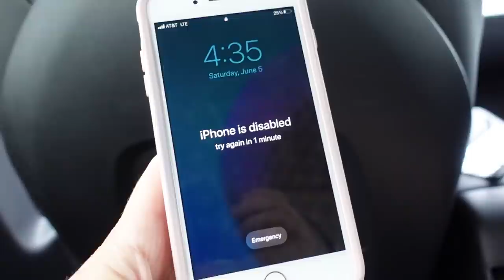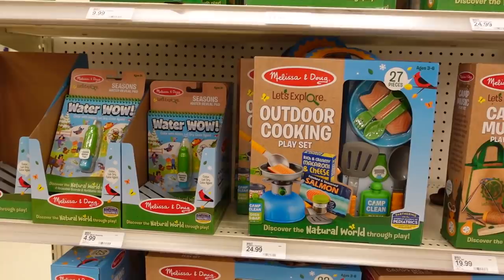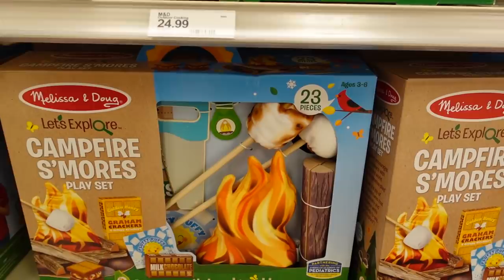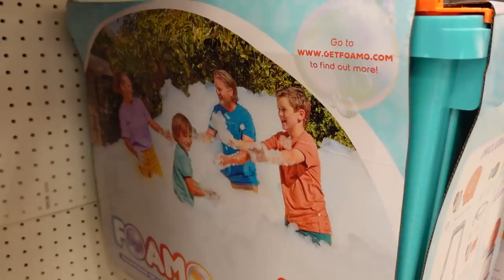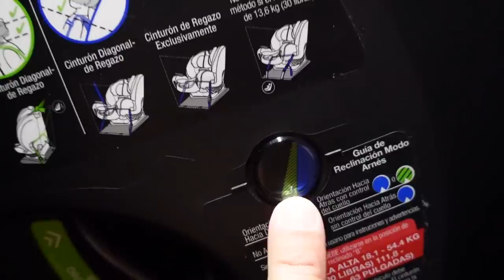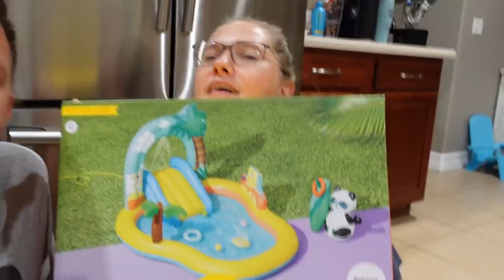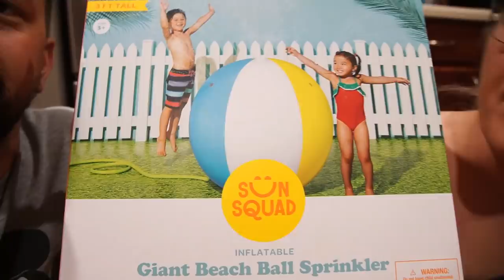New Summer Clothes & Toy Shopping At Target, What We Ate Today + A Fun Haul! | Home Vlog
In today’s home vlog we start the day with some immunity boosting fruit and yogurt bowls! I’ll leave the recipe down below. Then we head to Target for some fun Summer toy shopping! We found some neat things that we can’t wait to use next weekend when Jackson has a friend over for the very first time! Then we have a little keto dinner of steak and veggies, I’ll link that recipe down below as well. And we end the night with a Target haul! We hope you had fun hanging out with us today!